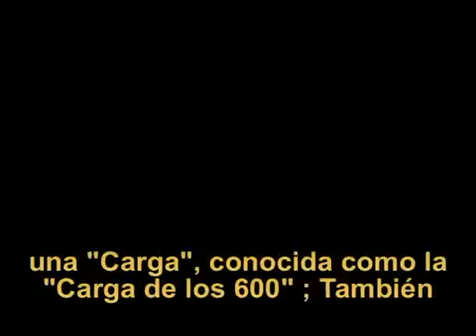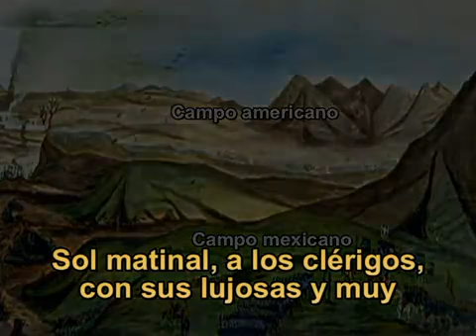Mexikanische Dragoner attackieren USA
Und verjagen Sie von Ihrem Territorium